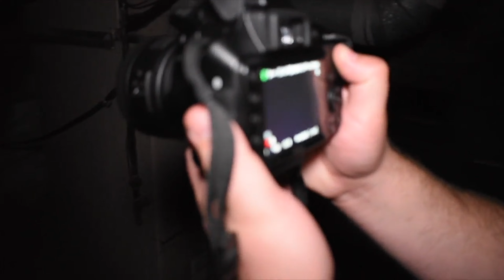A Duel Investigation of Malvern Manor and The Sallie House!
A scene from A Brush With Evil 3. All of Josh's films are only available at